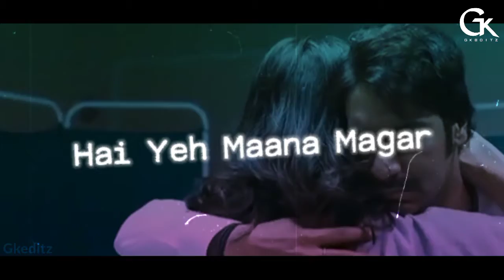Zindagi bewafa hai yeh maana magar status video by Gkeditz